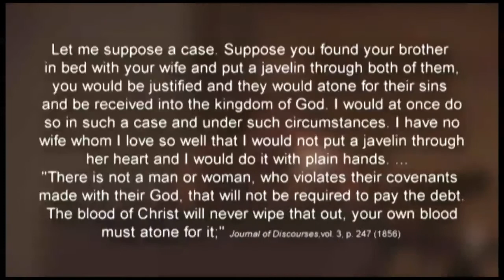My Journey Out of Mormonism (2012), by Sandra Tanner